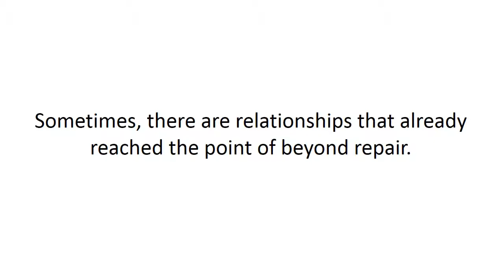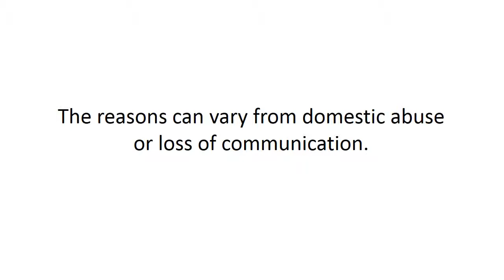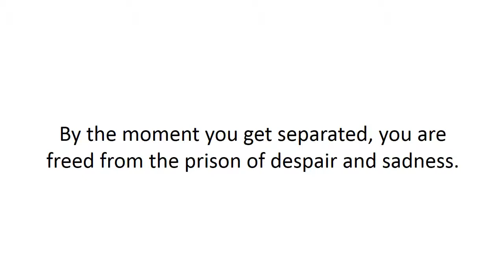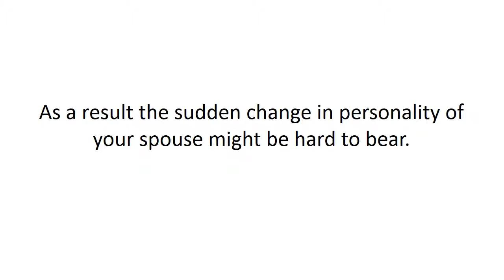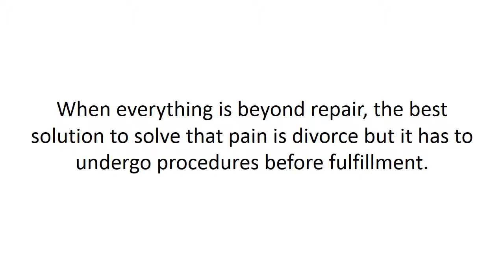When is the Right Time to Seek Divorce Counseling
Sometimes, there are relationships that already reached the point of beyond repair. As a result, couples will then end their marriage via divorce. Do take note though that you need to time your divorce counseling properly for less stress and here are some ways to properly time it.

• When a couple thinks they can't live together

Usually this happens whenever one of them can't tolerate the other. The reasons can vary from domestic abuse or loss of communication. End result is that one will declare a motion to get divorced sooner or later.

• When despair and bitterness often prevails

Does your everyday living with your spouse often get conflicts and fights? Well, that's when you might consider divorce as an option. By the moment you get separated, you are freed from the prison of despair and sadness.

• Divorce occurs after an affair

Whenever your spouse ends up having an affair, sometimes the pain is beyond recognition. The result is that you'll need to get divorced to alleviate its sharp and shooting agony. Couples would prefer a loyal mate over someone who makes affairs with others.

• When life's changes has ruined it all

Sometimes, negative occurrences in life tend to act as a catalyst for despair and sadness. As a result the sudden change in personality of your spouse might be hard to bear. The answer often sought out here is also divorce.

When everything is beyond repair, the best solution to solve that pain is divorce but it has to undergo procedures before fulfillment.

under commercial terms for reuse. Proof of purchase: Paid images contains no watermarks, verification